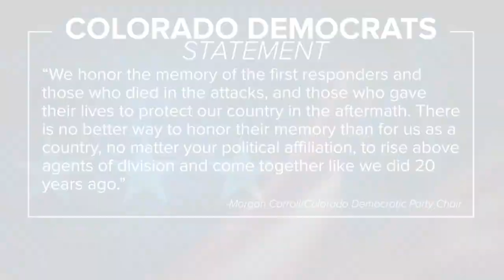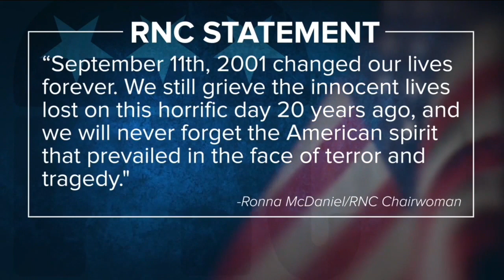Denver 7 Latest Headlines | September 11, 4pm